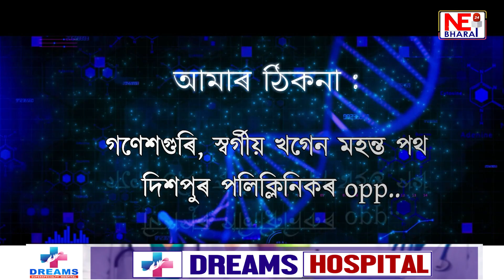মহানগৰীৰ বীৰকুছিত ৰে'লৰ খুন্দাত থিতাতে নিহত ২ জন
গুৰুতৰভাৱে আহত আন ২ জন লোক